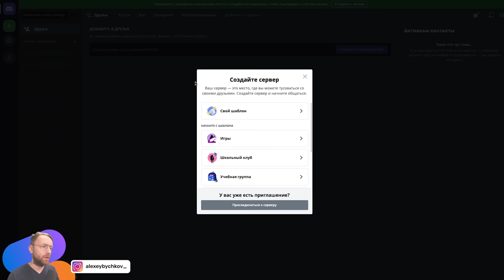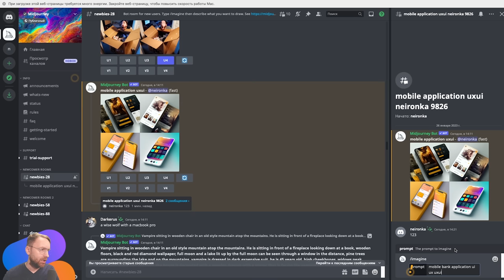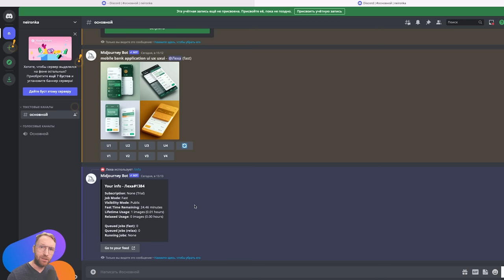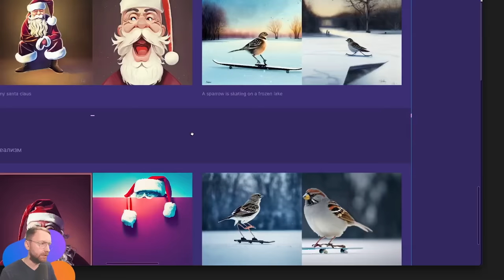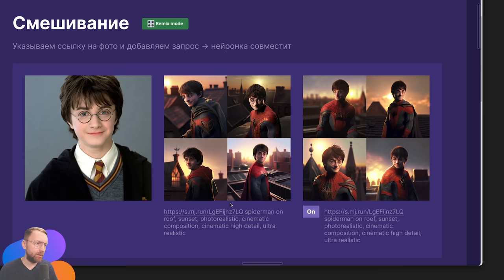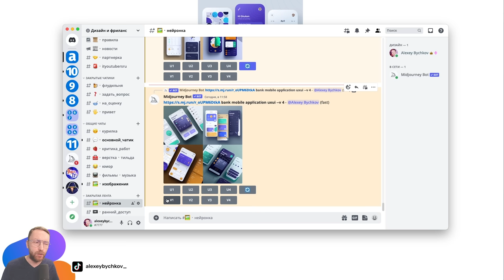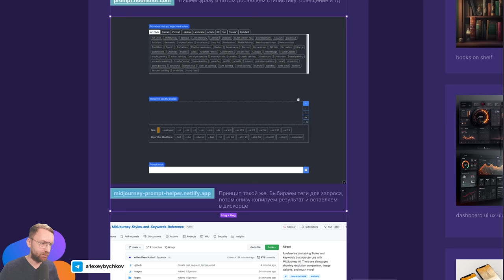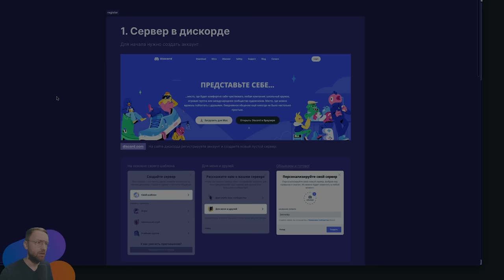⚡️MidJourney: большой гайд по нейросети. Как добавить на сервер Discord, как использовать бесплатно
Обзор нейросети MidJourney: как пользоваться, как добавить на сервер Discord, как использовать бесплатно. Примеры и обзор настроек

0:00 — создаем сервер в Discorde
0:57 — подключаем MidJourney
4:20 — как использовать MidJourney бесплатно
7:37 — пошаговая инструкция по MidJourney
8:36 — обзор всех настроек MidJourney
17:20 — как создавать запрос
20:28 — где брать идеи для генерации